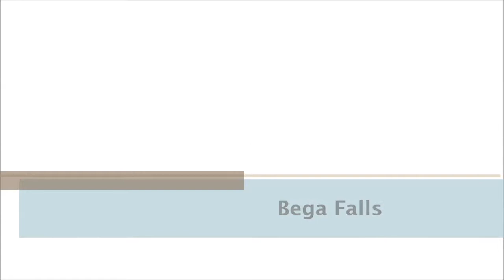Bega Falls, Prosperidad, Agusan del Sur, Caraga Region Tourist Spot Mindanao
Before arriving to the falls you still need to climb the 100+ stairs. It was so tiring yet so worth it.